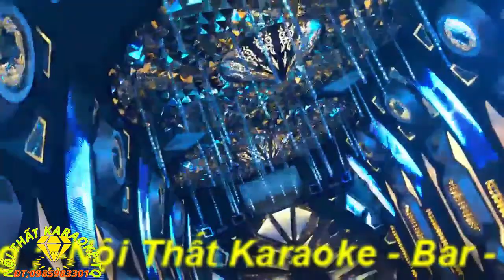Thiết kế ,Thi Công Karaoke, Mẫu Phòng Karaoke Vip Nhất ,Mới Nhất, Đẹp Nhất Hiên Nay Mẫu 138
Nội Thất KARAOKE-BAR TQ CHUYÊN ;
- TƯ VẤN ,THIẾT KẾ VÀ THI CÔNG NỘI THẤT KARAOKE, BAR,CAFE, BIỂN QUẢNG CAO CÁC LOẠI TRONG NHÀ ,NGÒAI TRỜI.
- Tư VẤN LĂP ĐẶT HỆ THỐNG ÂM THANH PHÒNG KARAOKE BAR,CAFE
CHUYÊN NGHIỆP _SANG TRỌNG_HIỆN ĐẠI_TÍNH THẨM MỸ CAO_THU HÚT KHÁCH
CAM KẾT:
Luôn cập nhật những mẫu mới nhất ,hiện đại nhất ,vip nhất ,đẹp nhất.
- Đã và đang thực hiện nhiều dự án lớn với đội ngũ  kỹ sư ,công nhân tay nghề cao,đã có nhiều năm kinh nghiệm.